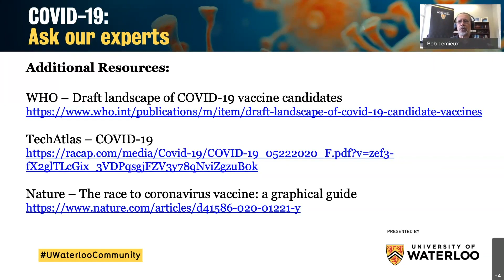Expert Talks: In pursuit of a vaccine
Dr. Slavcev is a professor at the School of Pharmacy who is leading a project to develop a DNA-based, non-invasive COVID-19 vaccine. He is an expert in molecular biology, virology, and technology transfer. He is also a Director with the Science Innovation Hub and has founded numerous drug delivery research companies, some of which are supporting his vaccine development research.